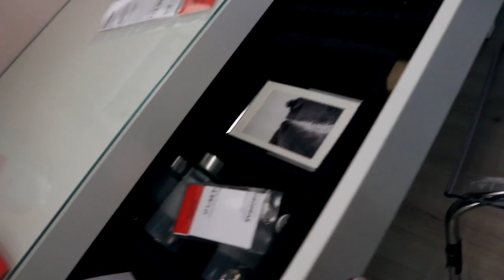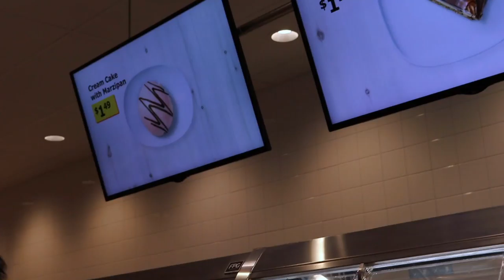Vlogmas Day 13| IKEA Grand Opening, Meatball & Alex Desk!!!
Wat's up!!
Just catching up on editing the vlogs, I been super busy last couple days! But this was Wed the grand opening of Ikea in Grand Prairie, Tx. This was my first time going to Ikea and I enjoyed myself and Picked up the Alex Desk as my christmas present from my mom!!! Let me know if y'all finish christmas shopping down below??!! Let's talk!!

Turn on your Notifications so you don't miss nothing!!!

Snap Chat {Taharaslounge}
Instagram {Taharslounge}
FB              {Taharaslounge}

*I don't own the copy rights to the music
Intro- I'm Fine CyHi the Prynce